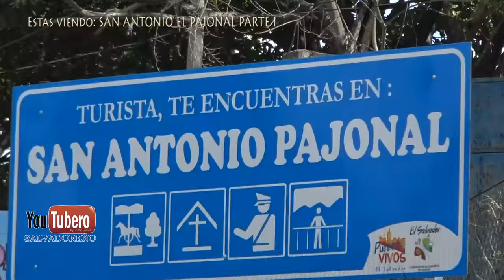EL SALVADOR C.A. San Antonio El Pajonal Santa Ana